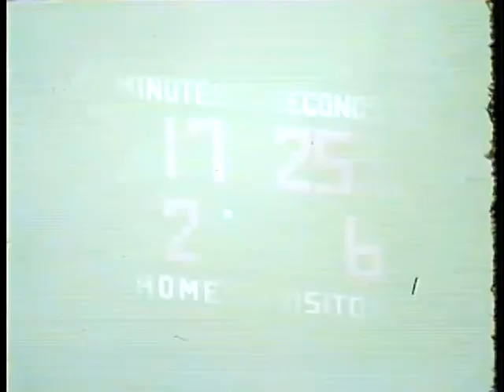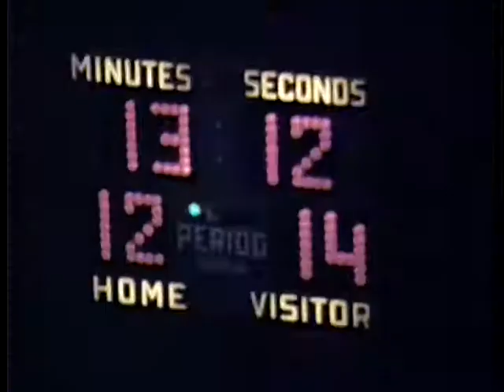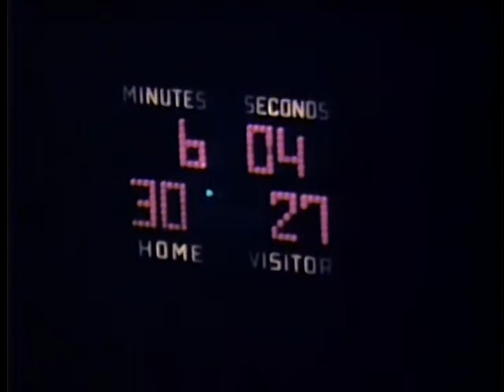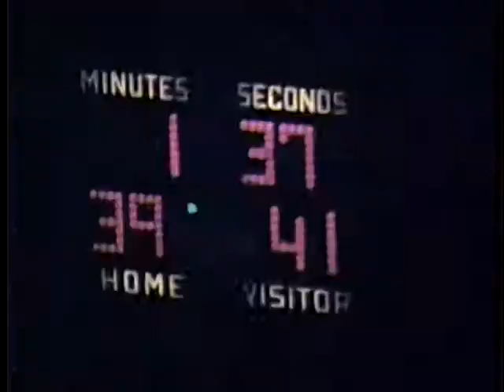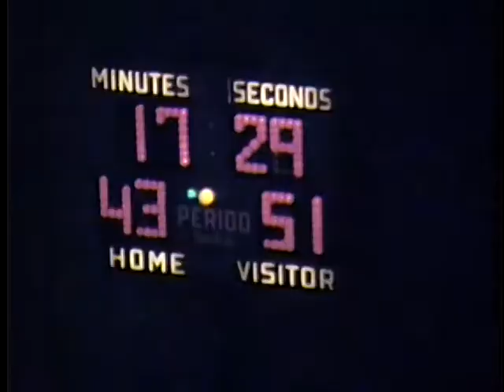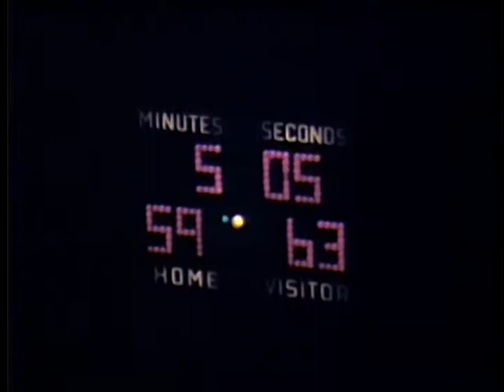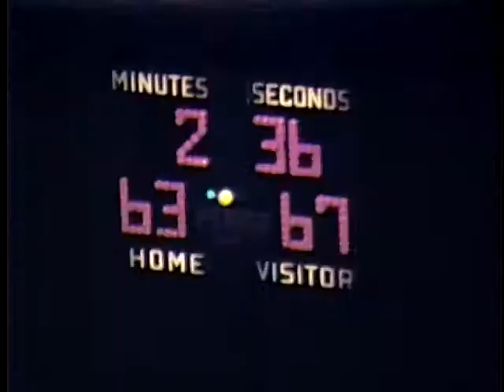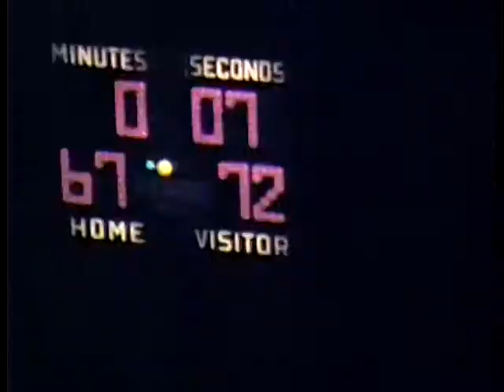1-3-77 Tennessee vs Vanderbilt (basketball)